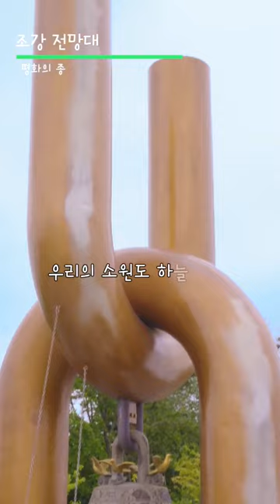[장려상] 엄마와 애기봉 평화 생태 공원에서 통한 날!! [2023 김포시 숏폼 영상 공모전]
'김포와 통하세요!' 2023 김포시 숏폼 영상 공모전 수상작